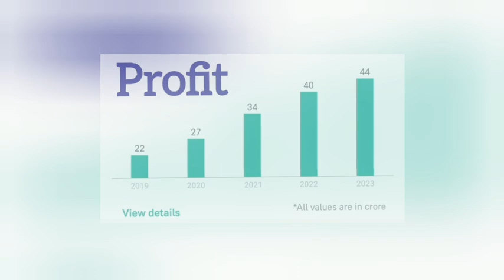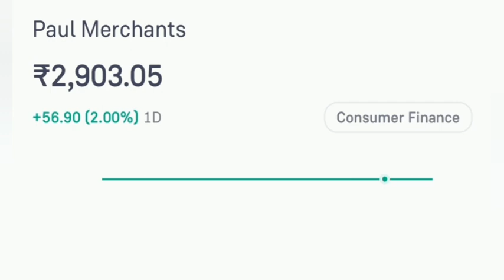paul merchants ltd बोनस एनाउंसमेंट 🔥 | Bonus Latest News 2023 | Paul Marchants Share Latest News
बोनस एनाउंसमेंट 🔥
Bonus Latest News 2023
PaulMarchantsShare Latest News